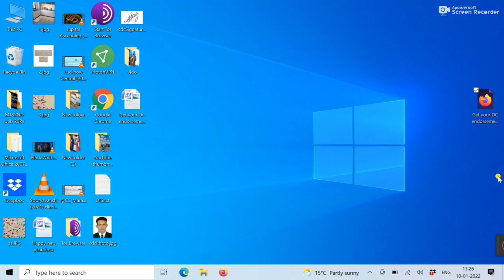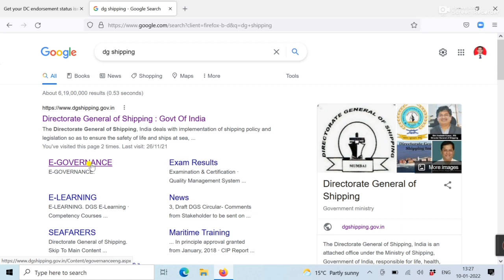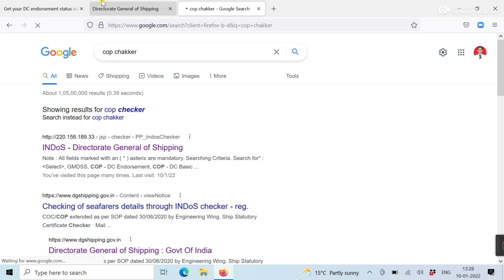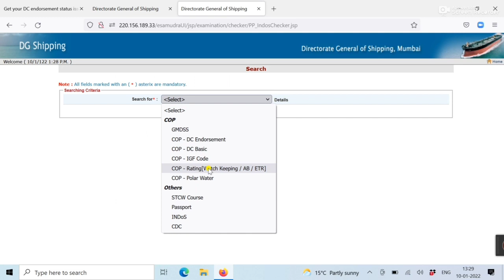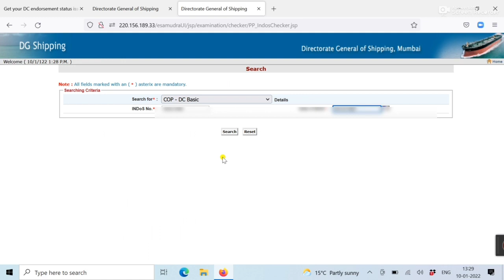Master Checker Under Maintenance? Get your DC endorsement COP watchkeeping certificate issued or not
Step 1 : visit - google.com  search Dg shipping website

Step 2 : Fill Your INDOS no & Password---→ Login to your account
for example Your indos 11XL9989 Password 11XL99891
Step 3 : Click to Update Seafarer Profile
Step 4 : Click to CoP → check eligibility
Step 5 : Select to Check Eligibility → select category & search
Step 6 : if your certificate issued It’s showing Certificate Issued you can download it

• Download your DC endorsement when master checker is
under maintenance
if your certificate issued You can download
Step 1 : visit - google.com cop checker

Step 2 : Click to INDoS - Directorate General of Shipping
Step 3 : select category
Step 4 : Enter INDOS Number & DOB Search
Step 5 : Click to View Certificate
Step 6 : Click to View Download

WHATSAPP STATUS
FACEBOOK STATUS
INSTAGRAM STATUS
INSTA REEL STATUS
merchant navy status for whatsapp 2022
ship status
vessel status
maritime status

                :::::Please🚢🚢🚢🚢

                  :::::::And🚢🚢🚢🚢❣️❣️❣️❣️